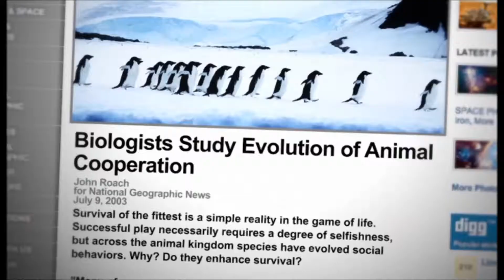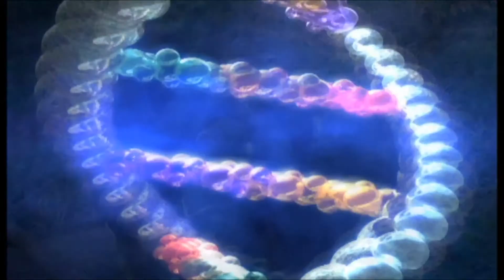human coorporation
video clip own by shady acres